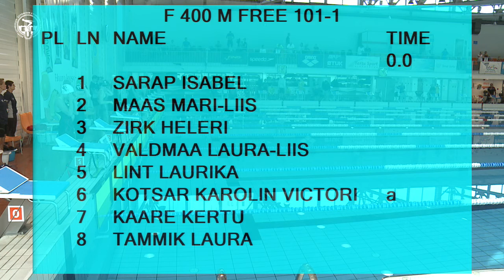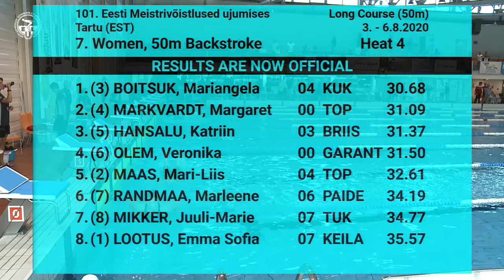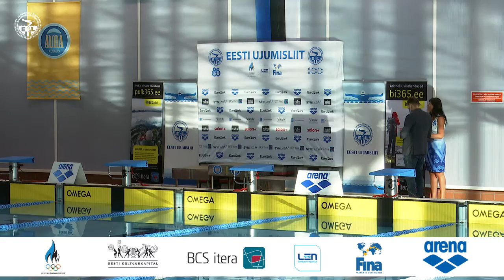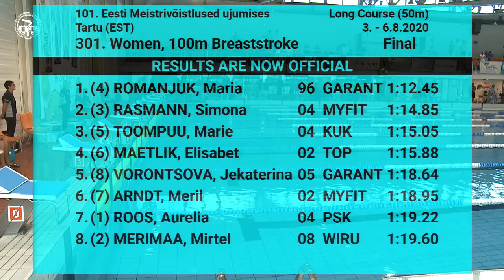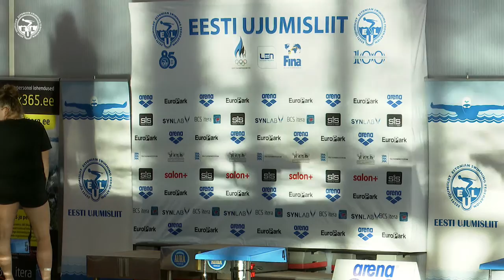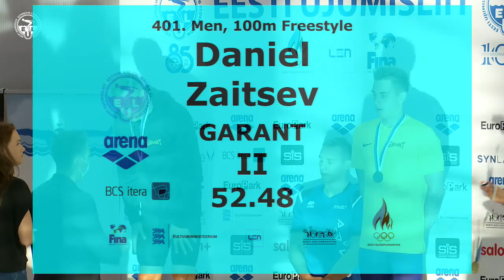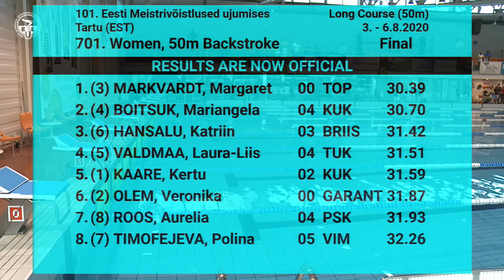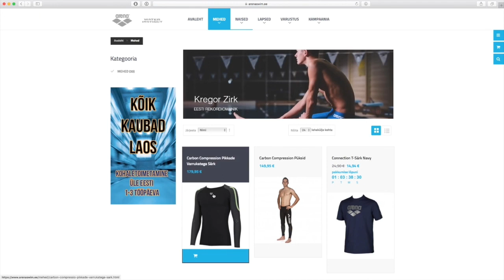101. Eesti Meistrivõistlused ujumises osa 3/12 2020.08.03